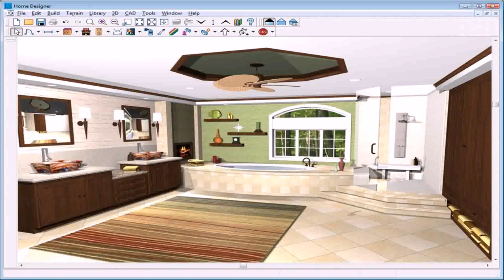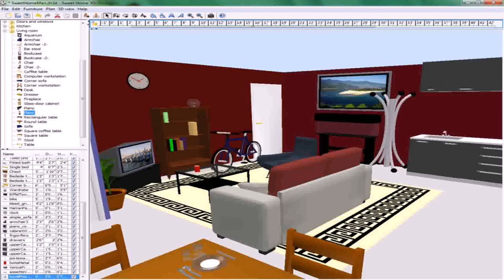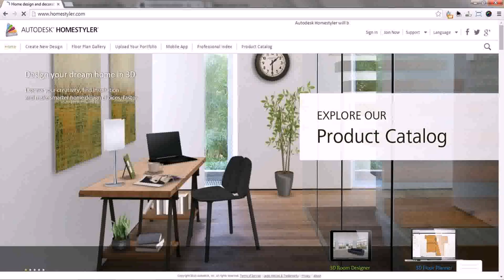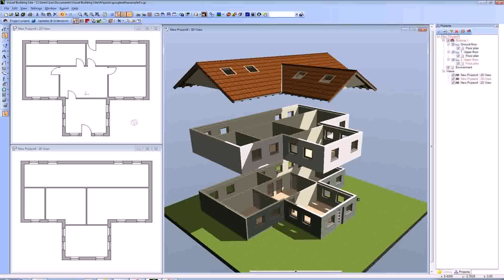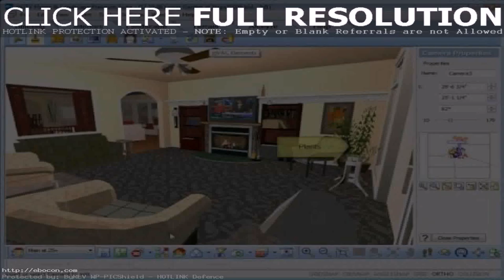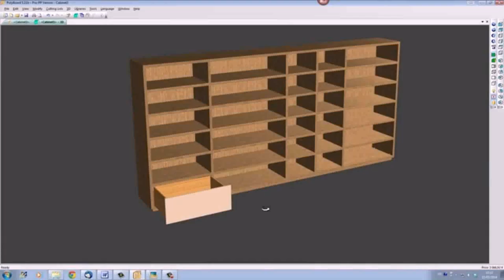Buy Car NY 5% DP